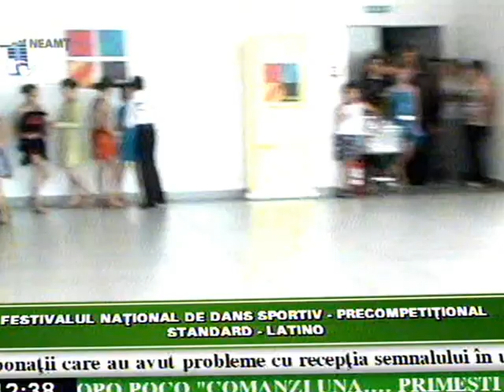recital mol 2012